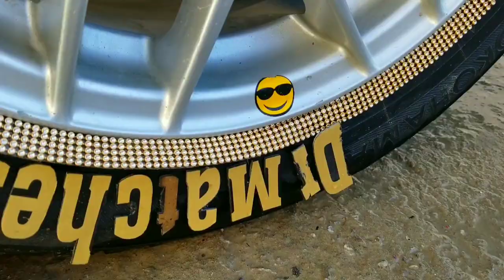Extra Big Lemon Vs Car! EXPERIMENT: Crushing Crunchy & Soft Things by Car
Video Covers:-
crushing crunchy and soft things with car
crushing crunchy things
crushing crunchy things with car
crushing crunchy and soft
crushing crunchy and soft things by car experiment
crushing crunchy & soft things by meat grinder
crushing crunchy and soft things with machine
crushing crunchy by car
Tire
crushing things with car
crushing things
crushing things with a hydraulic press
crushing things with machine
crushing things with a shredder
crushing things under car
crushing things with car animals
crushing things with car asmr
crushing things with car 1 hour
crushing things with truck
crushing crunchy and soft things by car dog
crushing things
satisfying car crushing
crushing things with a crusher
crush soft things
car crushing asmr 1 hour
crushing things with your car
things with car
crushing things
crushing crunchy
crushing machine
crushing soft things with car
crushing floral foam
crushing things with a hydraulic
press
crushing animals with car
crushing soap
crushing things with Car tyre
Crushing Acrylic Paint with Car
tire
crush
tire crushing
car vs
car
car vs foam
shredding
press
experiment
experiments
car vs slime
slime
iphone
car vs iphone
wet foam
glitter
glitter foam
satisfying
satisfying foam
crushing things
crunchy
floral foam
soap asmr
tide
paing
tire crushing
car vs foam
Hellomaphie
tire crush
tire crushing
car vs foam
car vs squishy
car vs slime
car vs iphone
glitter foam
satisfying
satisfying foam
car vs foam
car vs squishy
car vs slime
Hellomaphie
crunchy
floral foam
Oddly Satisfying videos
tire
tide pods
paint balls
car vs iphone
car vs floral foam
glitter foam
satisfying foam
oddly, antistress
destroying
Experiment
Car
Car Vs
Balloon
Orbeez
CAR VS Toothpaste
Auto Vs
crushing things
crunchy
floral foam
Oddly Satisfying videos
soap asmr
tide pods
paint balls
oddly
visual
antistress
car vs squishy
car vs slime
car vs iphone
wet foam
glitter foam
satisfying
satisfying foam
crushing things
floral foam
vscar
car crush balloon asmr
car crushing
asmr running over things with car one hour
feet crush
car crushing asmr1 hour
vscar
car crushing
feet crush
drmatches
crushingthingswithcar
car running over things
running over stuff with a car
car crushing
crushingthingswithcar
crushingcrunchy
crushingthingswithcar
asmr crushing
crushing crunchy and soft things by car
smashing stuff with a car